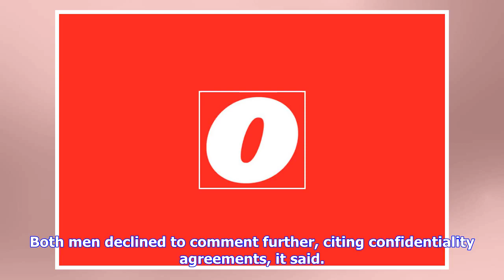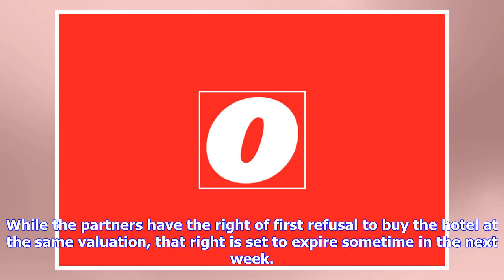Breaking News | Sahara group reaches deal to sell iconic Plaza hotel for $600 mn: Report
Two investors have struck a deal to buy a majority stake in the iconic Plaza Hotel in the US for USD 600 million, in which the embattled Sahara Group led by Subrata Roy Sahara owns a 70 per cent stake, a media report has said. The report in the New York Times said that Shahal Khan, founder of the Dubai-based family office White City Ventures, and Kamran Hakim of the Hakim Organization, a major New York City landlord, have reached a deal to buy a majority share of the Plaza Hotel for USD 600 mill...